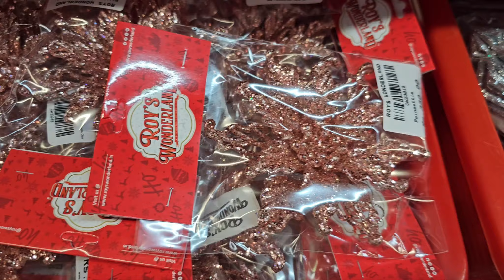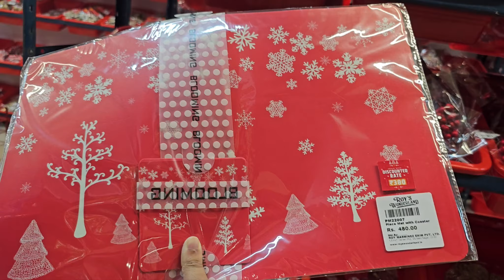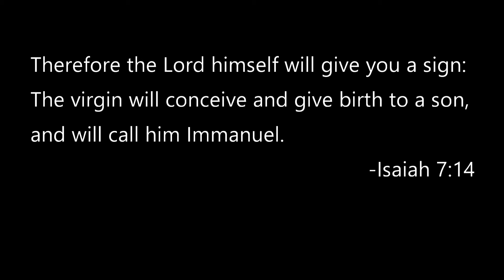Where to find Christmas Decoration in Bangalore - Vlogmas 1 #2023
Hi Everyone,
Welcome back! it's finally that time of the year and I am so excited.

If you are searching for a gift this year to match the feeling of being warm and happy, I have just the perfect gift for you.

International Link-
To purchase from abroad just type Soulmates - The yearning heart by Samantha Stephens on Amazon.com and you will get a Ebook link as well as a paperback book link. 🙂

Don't forget to review and rate it from wherever you purchase it.  🙂

As always live life and love life.
Byeeee